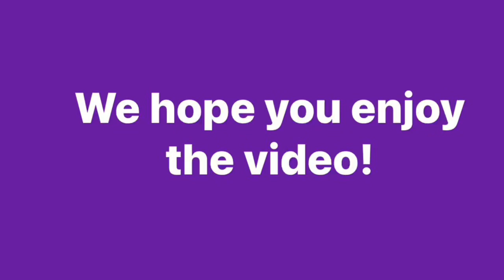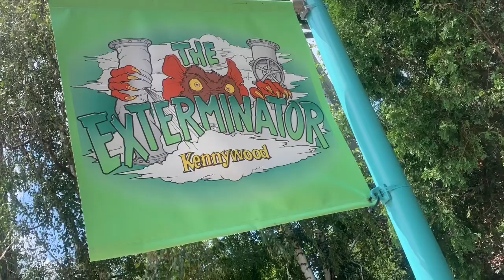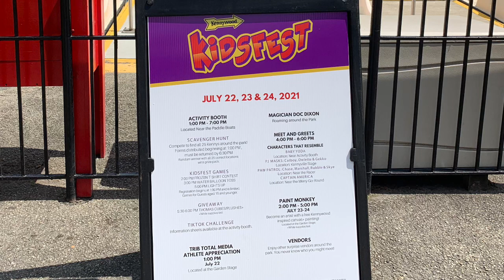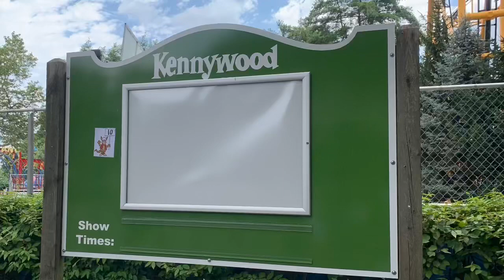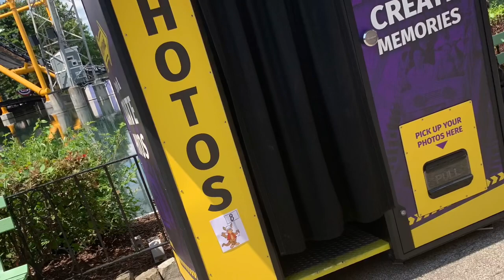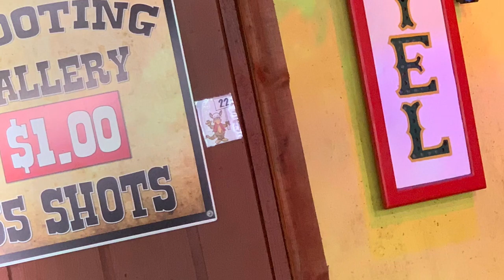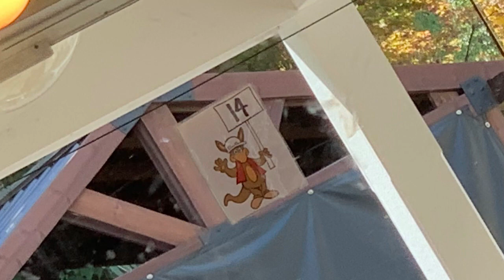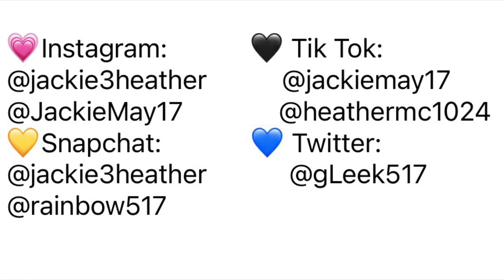I MET CAPTAIN AMERICA! | Kennywood Kidsfest | Summer 2021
Hi! I’m Jackie, happily married bisexual. I love my Wifey more than anything!
Welcome to our Lifestyle channel!

The content for this video was filmed July 22, 2021

Follow Kennywood on Facebook for all the latest updates !

💚LiVe.SiNg.LaUgH.DaNcE.LoVe💜

1. JayJen & Enine “RollerCoaster”
JayJen:
2. Willy Wonka & the Chocolate Factory - Pure Imagination Remix
Remixed by Pixels
Posted on EDM Bot YouTube channel